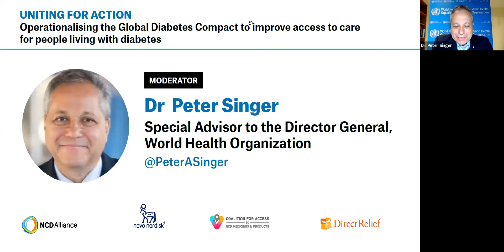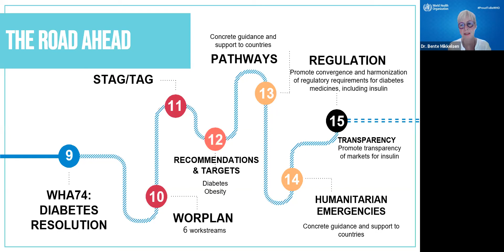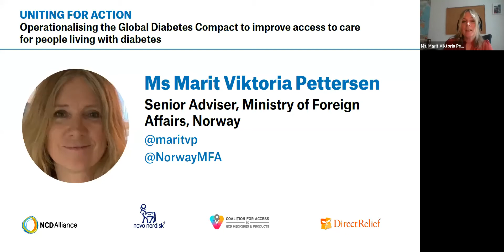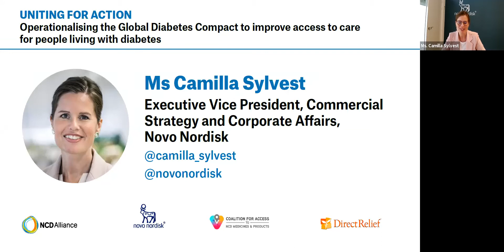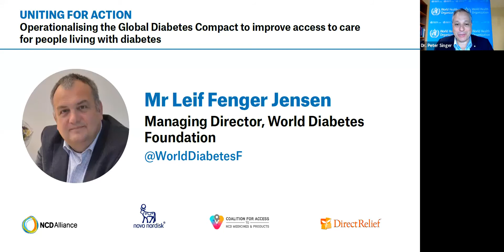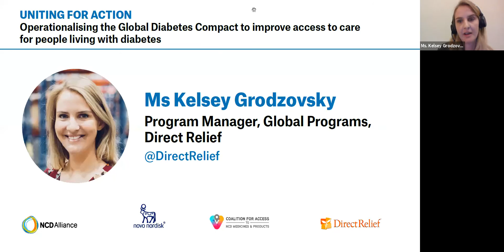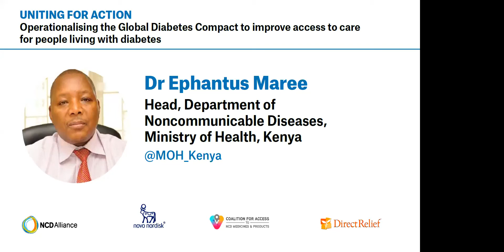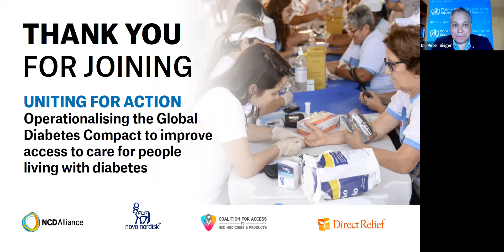Uniting for action: Operationalising the Global Diabetes Compact to improve access to care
An NCD Alliance Webinar, co-hosted with Coalition for Access to NCD Medicines & Products, Direct Relief,and Novo Nordisk, that aims to explore the next steps for key stakeholders to ensure implementation of the Global Diabetes Compact and 74th World Health Assembly (WHA) outcomes to meet the needs of people living with diabetes worldwide.

The discovery of insulin has marked a major breakthrough in care for people living with diabetes in the world, allowing people with access to optimal diabetes management to live into older age, improve their quality of life and prevent other health complications. Yet, 100 years after its discovery, global diabetes mortality for those aged 30-70 years has increased by 64.4% between 2000 and 2019, half of adults living with type 2 diabetes do not have safe and continuous access to the insulin they need, blood glucose testing is not available in government primary health care facilities in the 50 poorest countries of the world and one in two adults living with diabetes remains undiagnosed. In addition, over the past year, people living with diabetes have been exposed to a high risk of severe disease and death from COVID-19 with the impact of the pandemic on people living with diabetes exacerbated by serious disruptions in access to essential medicines and technologies as well as to health care services to treat the condition and its comorbidities.

In light of this, in April 2021, the World Health Organization (WHO) launched the Global Diabetes Compact to support countries in the implementation of programmes for the prevention and management of diabetes, with a focus on improving access to related medicines and technologies in low- and middle-income countries (LMICs). The 74th World Health Assembly (WHA) also provide an opportunity for governments to come together to reflect on next steps for improving care for people living with diabetes.